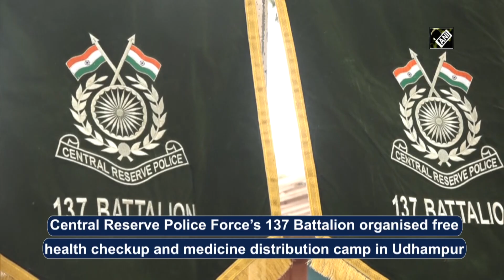CRPF organises free health checkup camp in J&K’s Udhampur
Udhampur (J&K), Mar 09 (ANI): Central Reserve Police Force (CRPF) 137 Battalion organised free health checkup and medicine distribution camp for the people of Jammu and Kashmir’s Udhampur. The camp witnessed large number of footfall. The locals got free medicines during the camp.  CRPF time to time conducts health and medical camps at different locations in the Valley to benefit people. (KP)